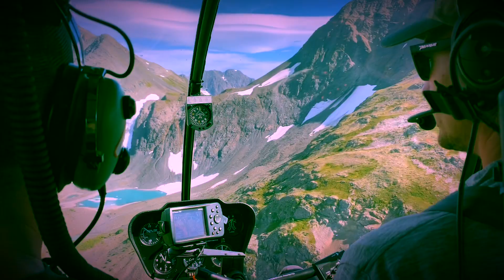Dog Mushing On A Glacier!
Dog mushing with Alpine Air Alaska in Girdwood, AK!